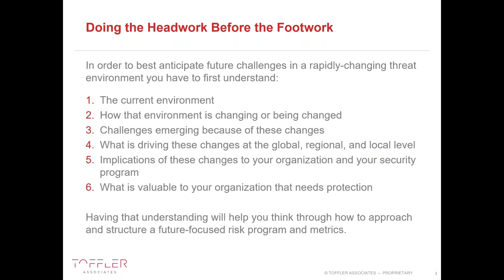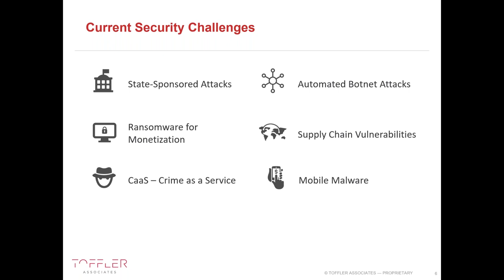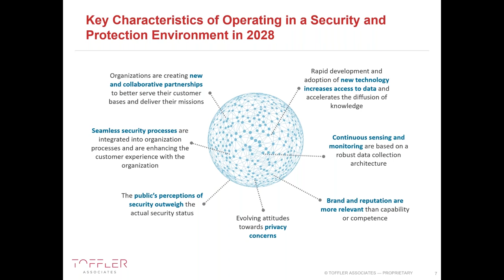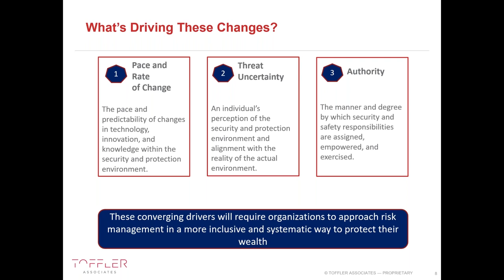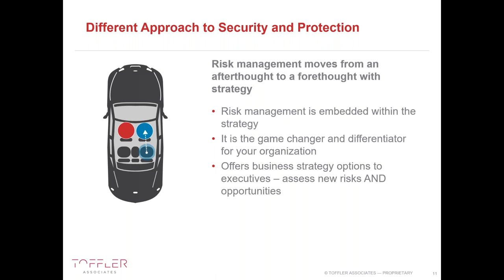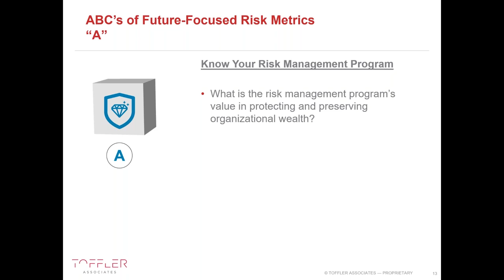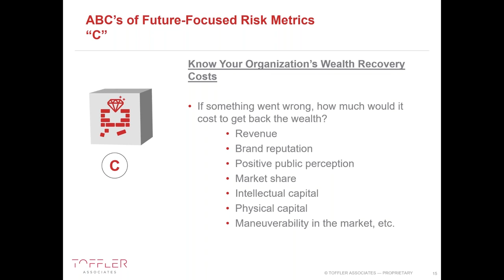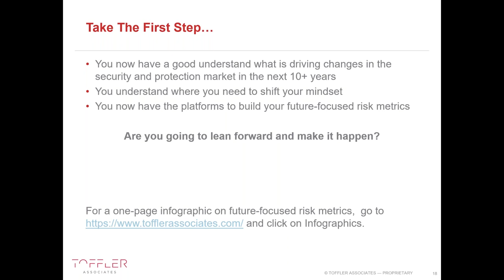ABCs of Future Focused Risk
In an environment where physical and cyber risks are increasing, it is critical that security organizations maintain well-established security metrics to better control, track, and refine preparation, mitigation, and response operations to replace fear and uncertainty in organizational functions.